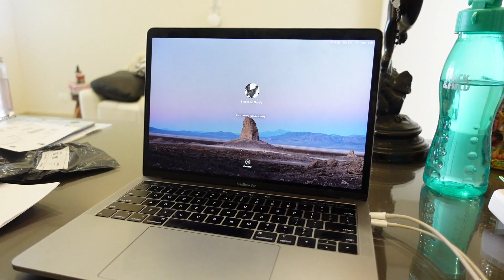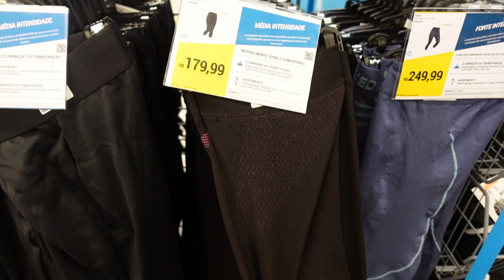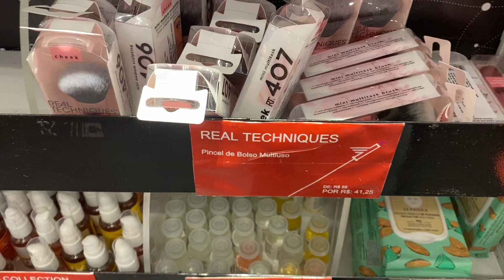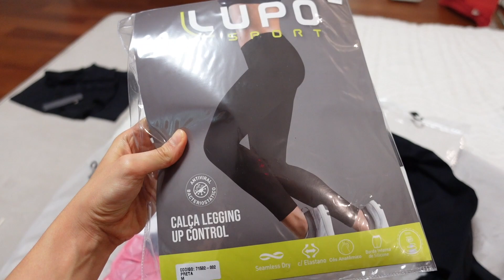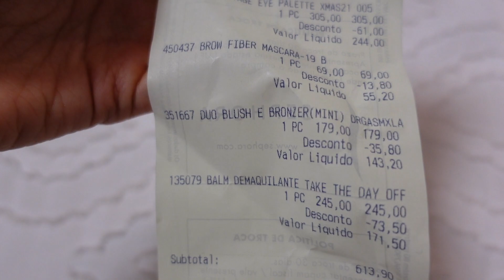Vlog: Compras na Black Friday para minha Viagem! | Stephanie Garcia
Se você ja for uma glampartner, pode comprar vários produtos com desconto e também usar o meu código para ainda MAIS desconto! Código na glamshop: StephanieGarcia

Para comprar as peças de prata, veja os itens nos destaques do e envie um DIRECT!

Kwai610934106 - (Só de usar meu código você ganha!)

Para me mandar coisas:
Caixa Postal: 148
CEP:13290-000